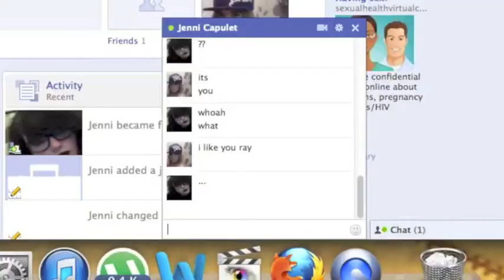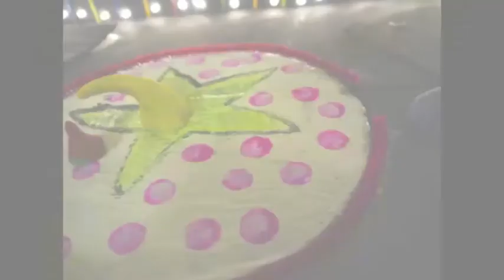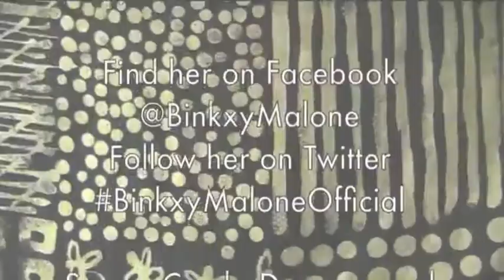University Showreel No.1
my first attempt for my university showreel
Its meant to be 2 minutes long.. oh dear